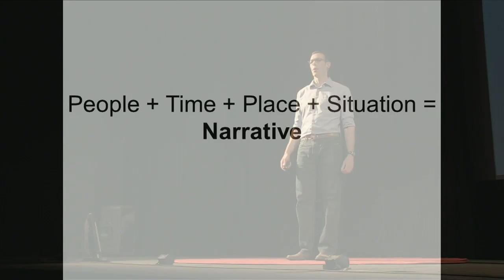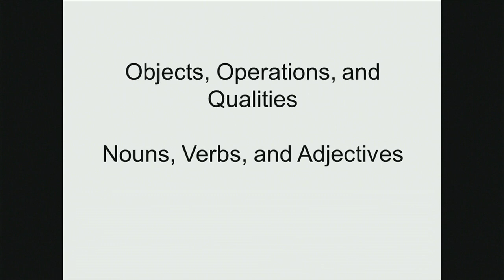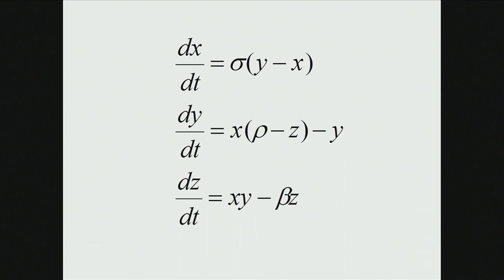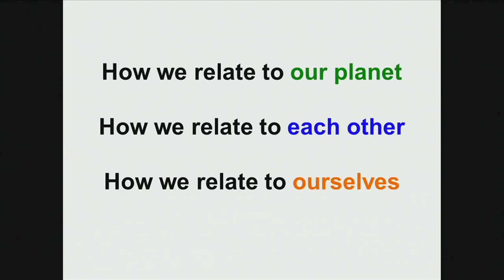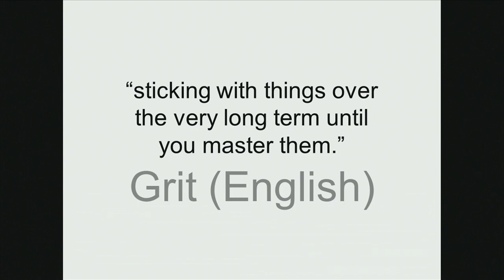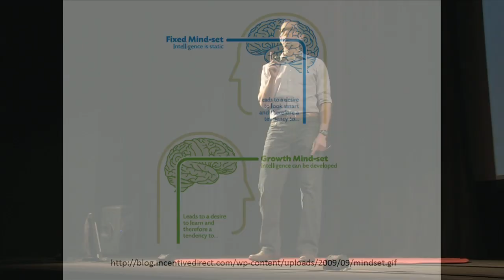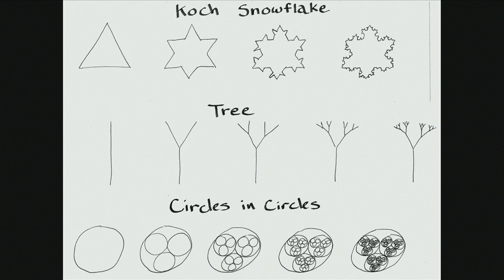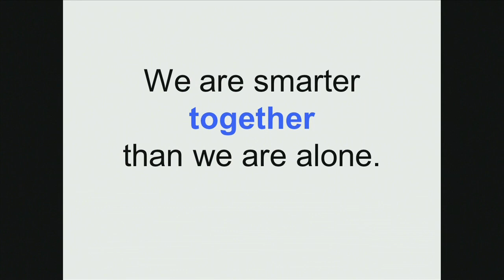Mathematical Relationships: Cyrus Brown at TEDxTacoma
Cyrus Brown studied physics and mathematics, coached collegiate rowing, and then earned his Masters in Teaching from University of Puget Sound. For the past two years he was part of a school turnaround under a federal grant at a local Tacoma middle school. He is now the Mathematics Department Head at Tacoma School of the Arts and is a member of the Tacoma District Mathematics Instructional Leadership Team.